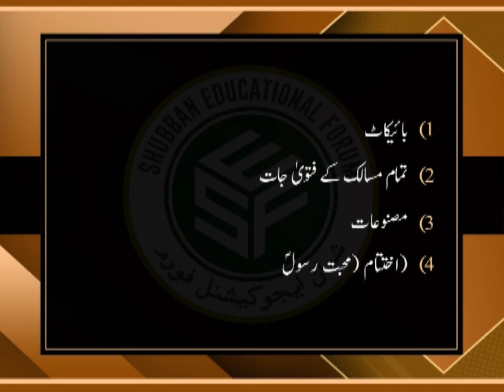Student Departmental Course Part 3